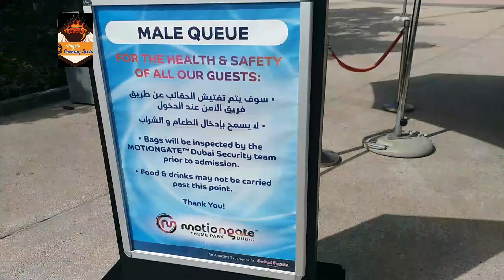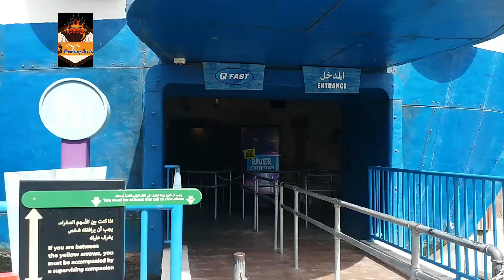Motion Gate DUBAI (Hotel Transylvania) (part 2)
Motion Gate DUBAI (part 2 )Hotel Transylvania